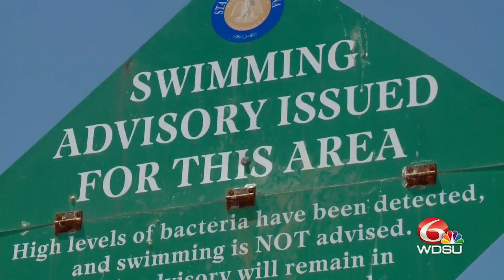WDSU Editorial: Let's use Boycott Bowl enthusiasm to solve other issues in out community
WDSU President and General Manager Joel Vilmenay issues an editorial on the success of Boycott Bowl and how that same enthusiasm should be used to tackle other important issues in our community.